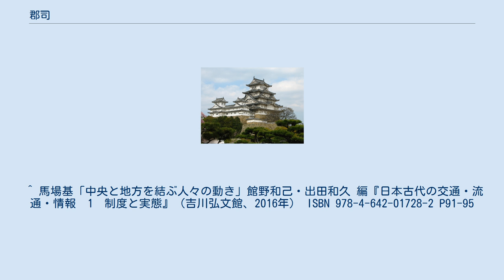郡司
郡司（ぐんじ、こおりのつかさ）は、日本の律令制下において、律令国内の各郡を治める地方官である。
 中央官僚である国司の下で、郡の行政に当たり、その地の地方豪族が世襲的に任命された。
 律令制開始時に、それまでの地方豪族は、統治権（領主権）が中央国家へ収公され、地方行政官を担うこととなった。
 大化の改新により、日本に律令制が導入され、地方制度も整えられるようになった。
大化5年（649年）頃、地方豪族である国造（くにのみやつこ）の「国」が廃止され、評が置かれて旧国造は、評造・評督などと呼ばれる地方官に任命された。
（孝徳制評） やがて、701年（大宝元年）に編纂された大宝令により、評が廃止されて郡が置かれ、郡司として大領・少領・主政・主帳の四等官に整備される。
特に権限が強かった大領・少領のみを差して「郡領」とも言う。
中央の官人が任期制で派遣されていた国司と異なり、郡司は、旧国造などの地方豪族が世襲的に任命され、任期のない終身官であった。
更に養老律令の官位令には郡司が官位相当の対象とされておらず、更に公式令（52条）では郡司が職事官ではないことが明記されており、律令法に基づく制度でありながら実際には律令官制の体系には属さないという特殊な身分であった。
 郡司は徴税権のみならず、保管、貢進、運用、班田の収受も任されるなど絶大な権限を有しており、律令制初期の地方行政は朝廷から派遣されていた国司と在地首長としての権威を保持していた郡司との二重構造による統治が行われていた。
しかし、朝廷は郡の分割や郷の編入などで郡の再編を進め、豪族の勢力圏と切り離した行政単位としての郡の整備を進める。
また、郡内に複数の豪族が拠点を置く場合は、持ち回りで郡司に任命するなど、特定の豪族が郡司を独占しないように配慮した。
 郡司の任免は式部省が管轄した。
国司が推薦する郡司候補者は式部省に直接赴き、試問を受けて任命された。
国司が推薦する者が必ずしも郡司に任命されるとは限らず、その地方の情勢で判断されることが多かった。
 ただし、正員の郡司が任命されるまでの間、国司は臨時の郡司（擬任郡司）を任命することができた。
正員の郡司が決まると、擬任郡司は自然に失職したが、後に国によっては国司が郡司を臨時に増員する権限を与えられ、臨時増員の郡司も擬任郡司と呼ぶ。
 郡司任命に最も重要視されるのは令制上は個人の能力であったが、実際には譜第と呼ばれる候補者の氏・家の系譜経歴であった。
ただし、三等以上の近親者が同時に同じ郡の郡司となることはできなかった。
出雲国意宇郡では大領から主帳まで全て出雲臣氏が任命されている例もあるが、意宇郡、筑前国宗像郡のような神郡は例外とされた。
また、郡司の子弟が若い頃に兵衛や帳内・資人として都で務め、行政処理の初歩を学んだり、中央における有力者との人脈形成が図られたりする事例もあり、それが個人の能力として評価される場合もあったと考えられる。
 社会的側面としては、郡司は任地における伝統的権威とともに豊富な財力を有しており、貧農の救済など地方社会の秩序維持に“地方の有力豪族”として努めた。
政治的側面としては、“国司の下の地方官”としての意味合いが強く、立場上は国司よりも下であったが、徴税や軽い刑罰の執行など地方行政の実務を執り行っていたために、律令制の地方支配は、中央政府が郡司による地方社会の把握を媒介として成立していたと評価されている。
 郡司は郡衙と呼ばれる役所で政務を執ったが、しばしば郡司に任命された豪族の私的居館が郡衙として用いられた。
このような場合を特に郡家（ぐうけ・ぐんげ・こおげ）と呼ぶこともある。
 郡司は、職田（しきでん）を支給され、子弟を国学に進め、健児（こんでい）にするなど多くの特権を有した。
職田は大領が6町、少領が4町、主政、主張が2町と国司より多かったが、禄や食封は無かった。
 地方豪族（郡司層）は一定の武力を保持し、軍団においても軍毅や騎馬兵の出身母体だった。
 律令制は平安時代より実質上の終焉が進み新たな体制へ移行した。
 軍団も廃止され、国内治安が悪化した。
地方豪族（郡司層）は武力を保持し、治安維持などで国司からの動員に応じたが、同時に郡司層は治安悪化も引き起こした（僦馬の党）。
 朝廷の税収確保のため、国司の権限が強化された。
これにともない地方官としての郡司の権限は縮小し国司権限に吸収され、郡司の徴税権、および主要な収入源であった出挙の権限も奪われた。
各郡にあった正倉の管理も国司が行うようになった。
郡司権限の縮...